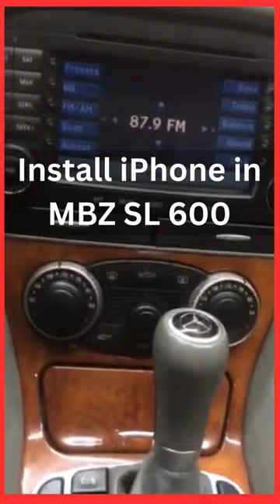Mercedes SL Stereo Upgrade - Add Bluetooth to MBZ R230 COMAND SYSTEM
Gizmo Guy Gadget Bluetooth Adapter is designed to provide you with a seamless Bluetooth experience in your Mercedes R230. With its plug-and-play installation to enjoy hands-free calls, music streaming, and GPS navigation in your Mercedes R230, then our Bluetooth adapter is the perfect solution for you.

Compatible with All Mercedes R230 models, including SL350, SL500, SL55, SL600, and SL65

"Bring new life to your classic or vintage car with the latest technology! With our innovative device, you can easily add Bluetooth capabilities and stream music, podcasts, audiobooks, and more from your phone through your car's original sound system. No need to sacrifice the integrity or resale value of your car, simply upgrade and modernize your sound system without any modifications.